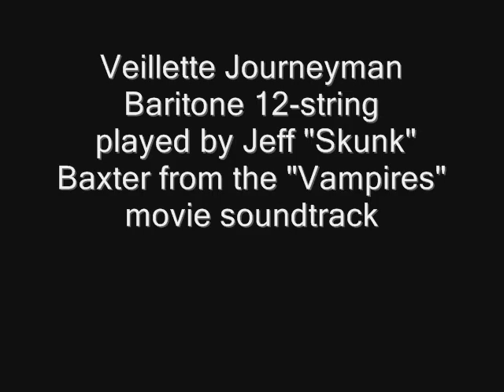Veillette Journeyman Baritone 12 - Skunk Baxter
Veillette Journeyman Baritone 12-string guitar played by Jeff "Skunk" Baxter for the "Vampires" movie soundtrack
Veilletteguitars.com